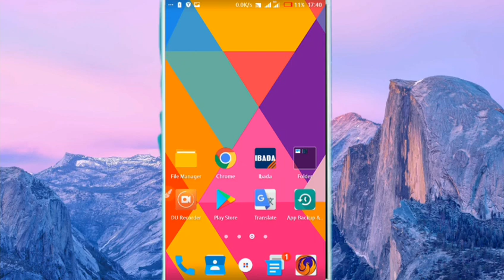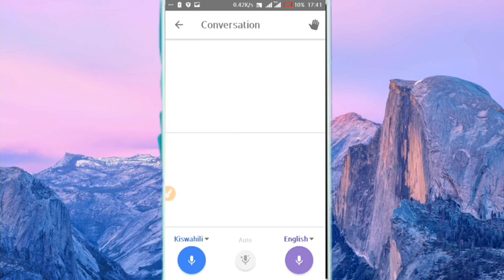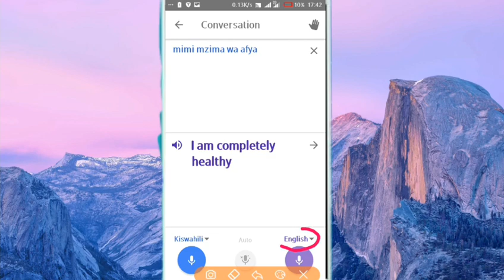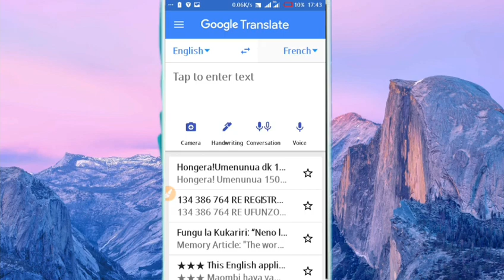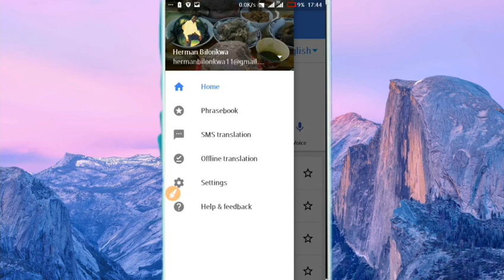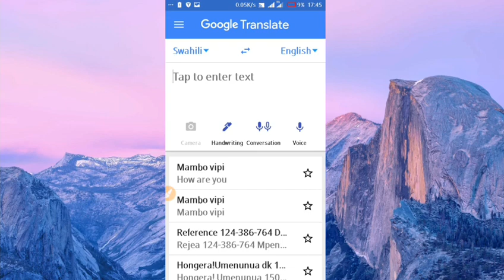JINSI YA KUJIFUNZA KINGEREZA AU LUGHA MBALIMBALI KATIKA SIMU YAKO.